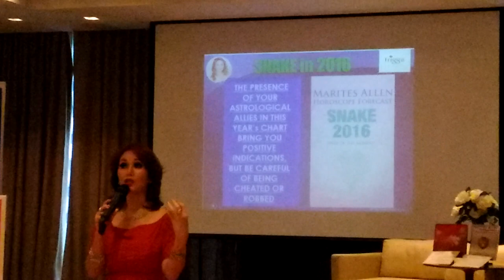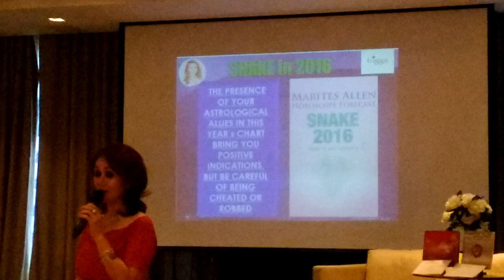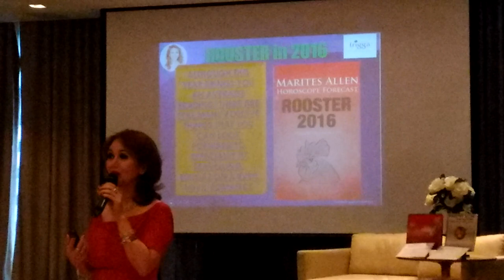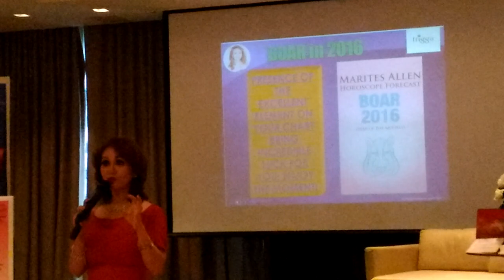Horoscope for the Year of Fire Monkey this 2016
Feng Shui expert Marites Allen reveals the Horoscope for the Year of the Fire Monkey for the year 2016.